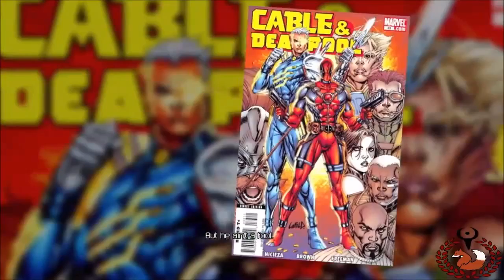JMKitsune Plays Deadpool Part 6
There are a few important things I need to say before you crack into my insanely sweet gameplay here. (Oof. Here we go again.) I'm playing as a mercenary with an accelerated healing factor. He has been described as unstable, which is just plain coo-coo. (Wait, do sane people say coo-coo?) I'm gonna battle for the safety of humans and mutants. (And even mumans.) Be prepared for just about anything. (Holla!)